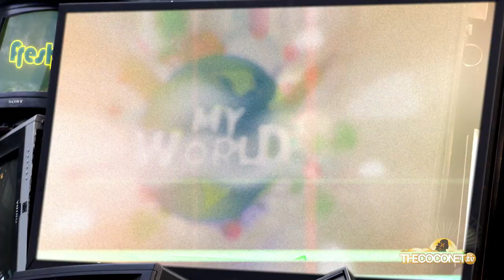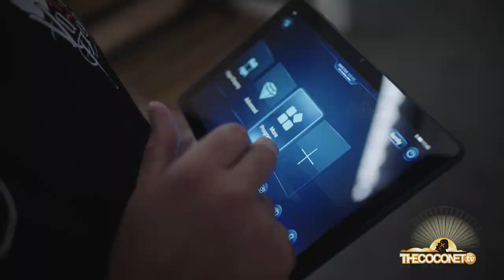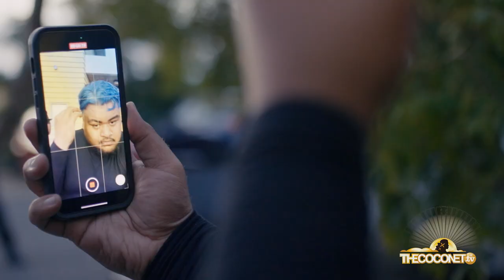FRESH 2023 - EP 11 ft. Tyson Pedro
This week we enter the cage with Tyson Pedro in his My World and follow his road back into fight mode.

You’ve heard of Aladdin, but let us show you how to reimagine it with a pacific flavour! We get a backstage pass to Alatini!  All in this week's episode plus more!